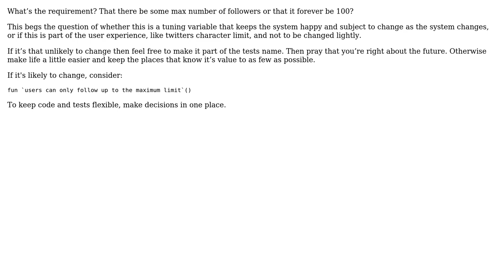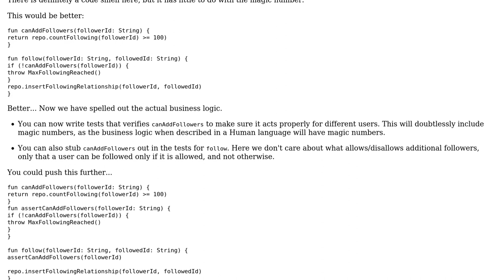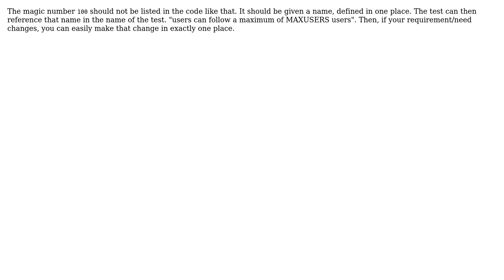Software Engineering: Is it a good practice to include "magic numbers" in test case name?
With thanks & praise to God, and with thanks to the many people who have made this project possible! | Content (except music & images) licensed under CC BY-SA | Music | Images & others | With thanks to user winkbrace user Kain0_0 user John Wu user Hector user candied_orange user 1201ProgramAlarm and the Stack Exchange Network Trademarks are property of their respective owners. You are responsible for your own actions.